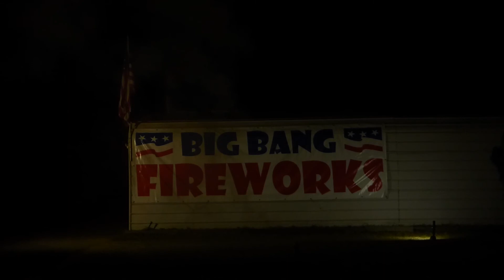Hurly Burly Fountain Firework at Big Bang Fireworks in Richmond, VA